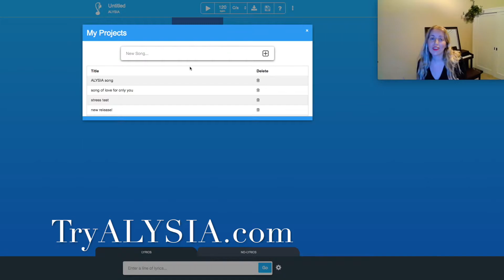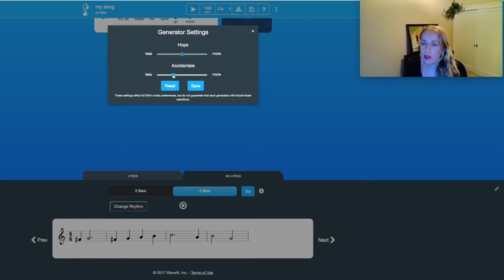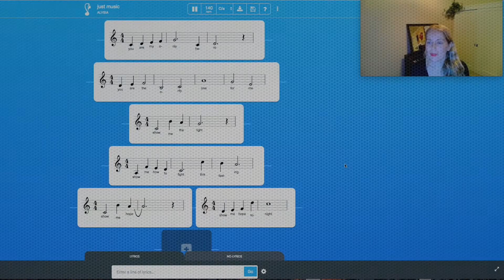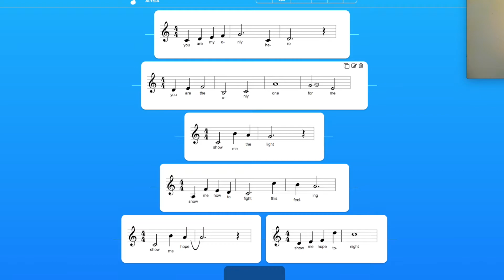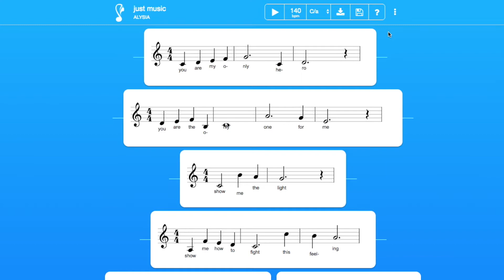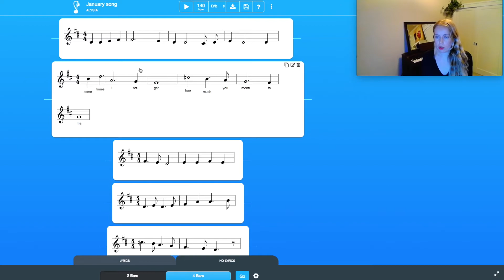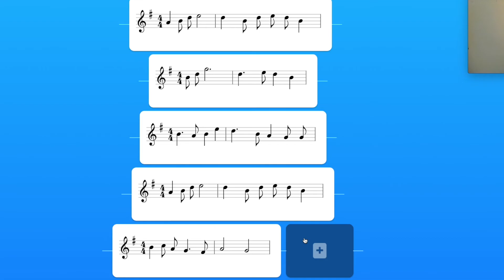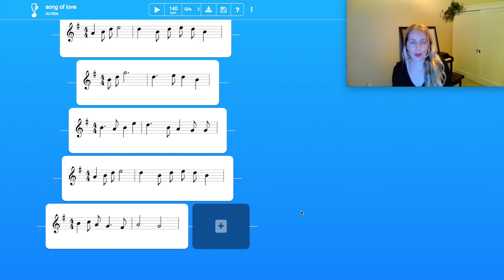ALYSIA Melody Demo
This is a detailed demo of the melody functionality of the Songwriting AI system ALYSIA. Try it for free while it is in beta! TryAlysia.com ** For the most recent demo of ALYSIA, which also shows how to create drums & chords, go